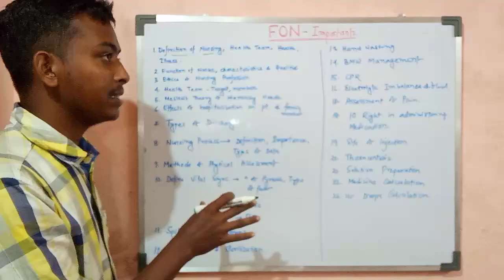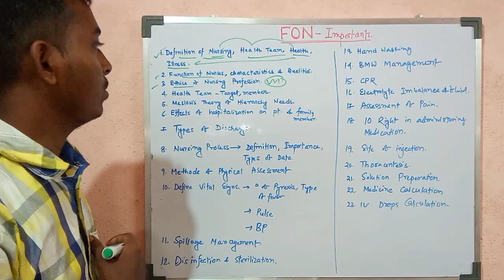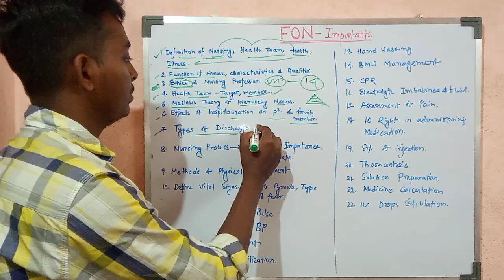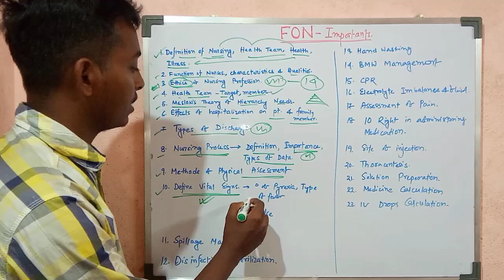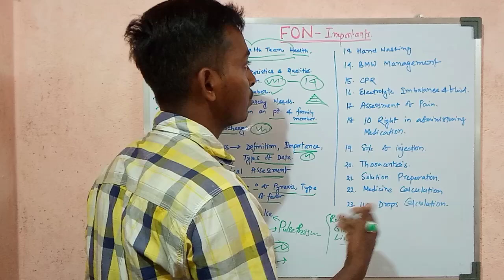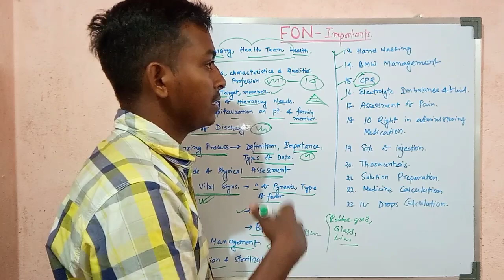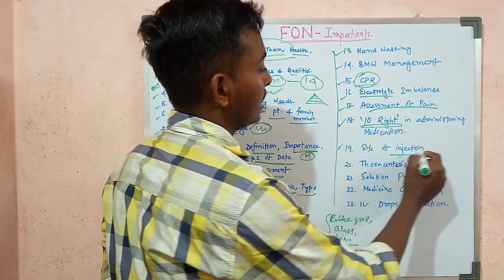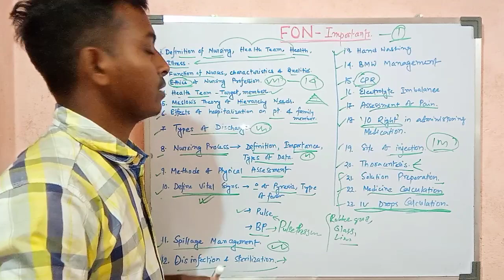WBHRB Interview Preparation । FON থেকে কী কী পড়তে হব? Most Important Question From FON ।